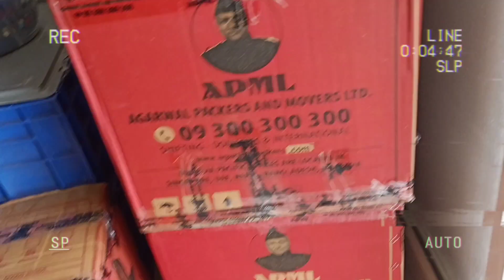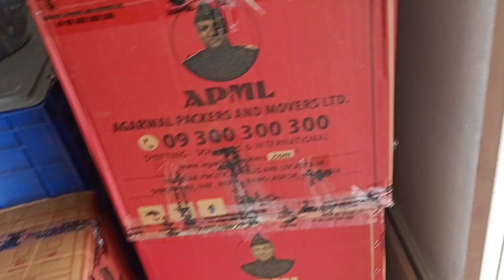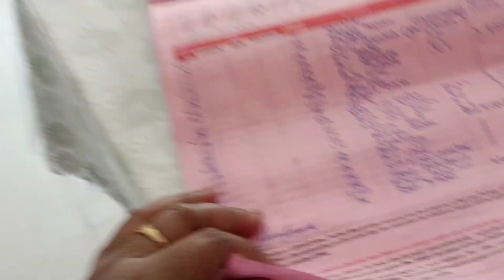কিভাবে হলো আমাদের সমস্ত জিনিসপত্র unboxing#kaise hota hai APML ke unboxing#feedback of APML service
কিভাবে হলো আমাদের সমস্ত জিনিসপত্র unboxing#kaise হতা হয় APML এর unboxing#feedback of APML service#unboxingvideo agarwalpackersandmovers agarwalmovers agarwal review #@sudiptaghosh9876#finally আমাদের সমস্ত জিনিসপত্র শিফট হয়ে গেলো//kaise hota hai Agarwal packers movers ka service. agarwalpackersandmovers agarwalpackers agarwalmovers agarwal agarwalpackerscustomerreview how packers and movers are packing your luggage how Agarwal packers and movers service #@sudiptaghosh9876